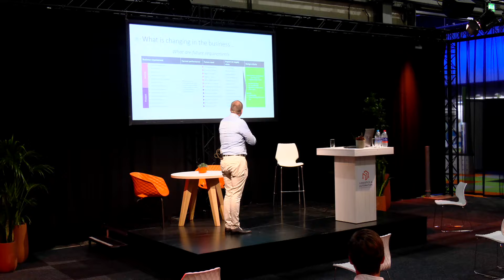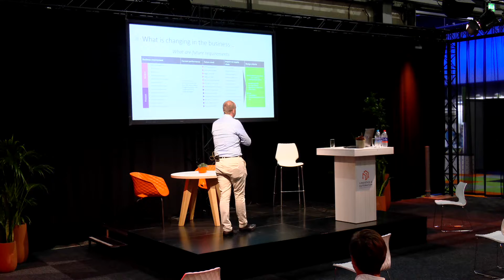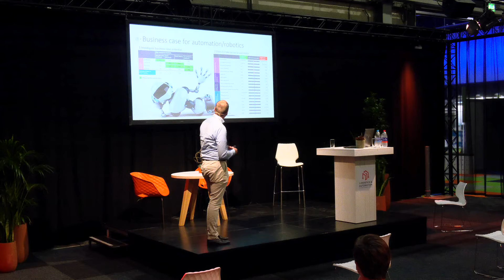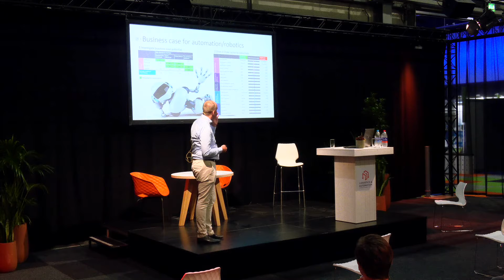Logistics & Automation 2021 - Sessie: Roadmap to a futureproof warehouse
Sprekers: René Geujen - Director Plan Development - Next Level Development

Rene Geujen van Next Level bespreekt alle ontwikkelingen op het gebied van ‘Toekomstbestendig logistiek vastgoed’. Hij geeft tips op het gebied van duurzaamheid en locatie. Verder gaat hij in op de gebouwconfiguratie; hoe ontwikkel je modulair, schaalbaar en bouw je toekomstbestendig? Ook geeft hij zijn visie op future logistics: wat is de impact van robotisering op het gebouw? In logistiek en planontwikkeling heeft René meer dan 20 jaar ervaring en heeft zowel aan de aanbodzijde als aan de vraagzijde zijn kennis en ervaring opgedaan.